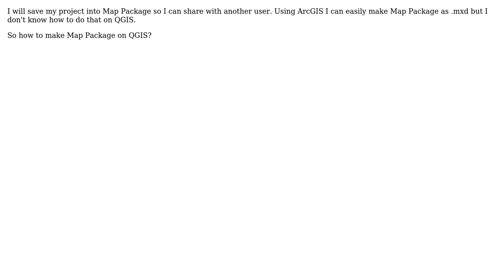GIS: How to make Map Package on QGIS?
With thanks & praise to God, and with thanks to the many people who have made this project possible! | Content (except music & images) licensed under CC BY-SA | Music | Images & others | With thanks to user Snaileater user Damar Panoto and the Stack Exchange Network Trademarks are property of their respective owners. You are responsible for your own actions.